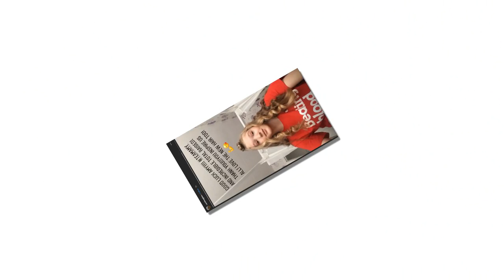Caitriona Balfe's hospitalized while Sam Heughan is passionately flirting with a young Scottish girl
Outlander star Sam Heughan hails young Scots lass who battled leukaemia as she raises £24,000 by doing SIX Kilt walks